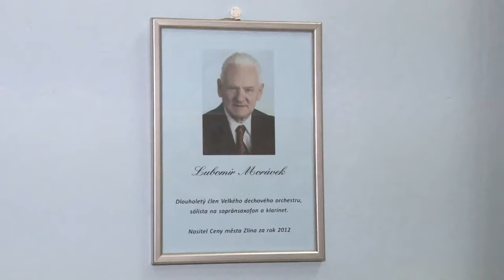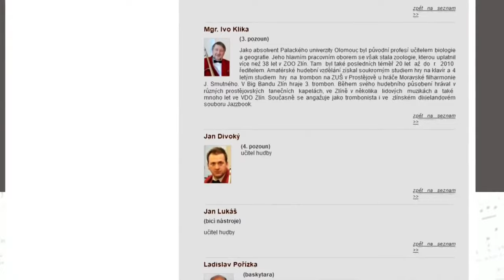Novoroční koncert kapely Big band Zlín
První vystoupení Big Bandu Zlín v nové sestavě

Omlouváme se za technické potíže, při písni Song Of India